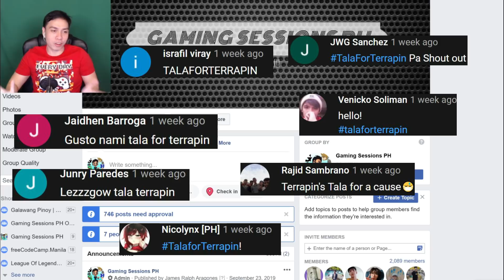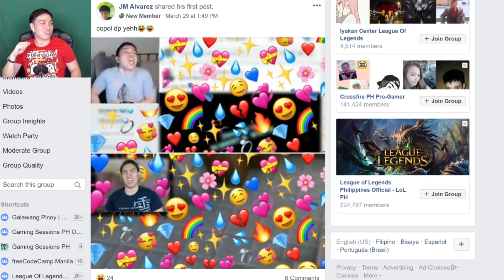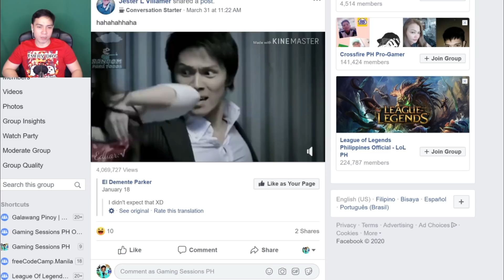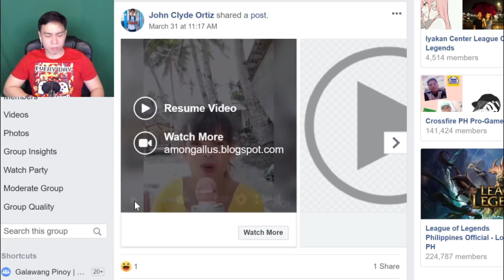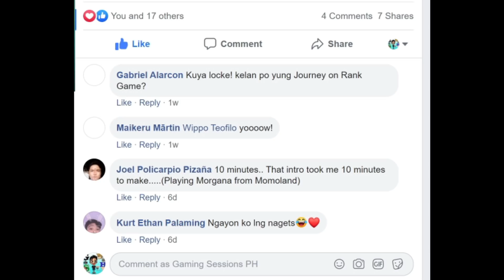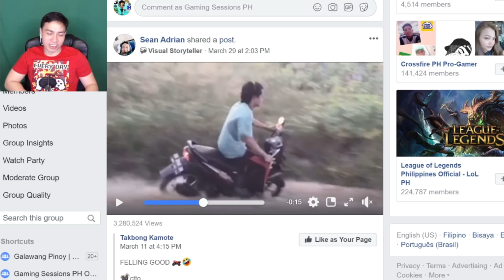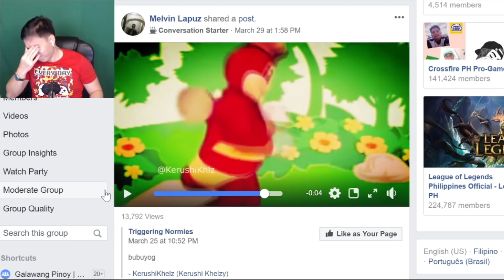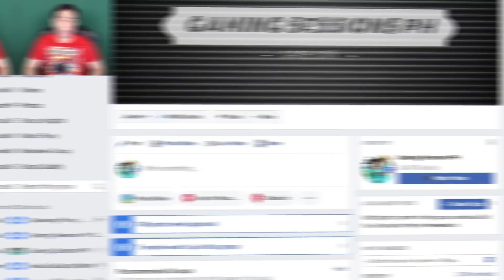GSPH Group Dumadami na tayo!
Register to RAZER GOLD!
Gaming sessions group posting random memes (vlogger fails, funny videos,
coffin memes, troll videos) on facebook!